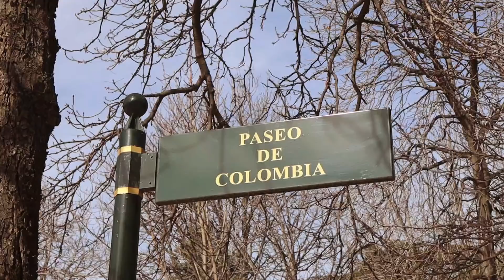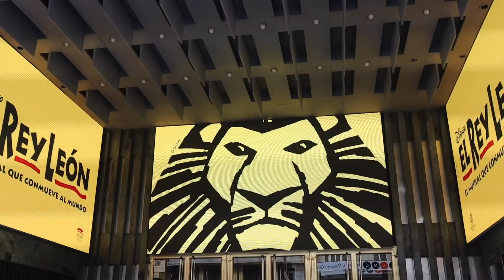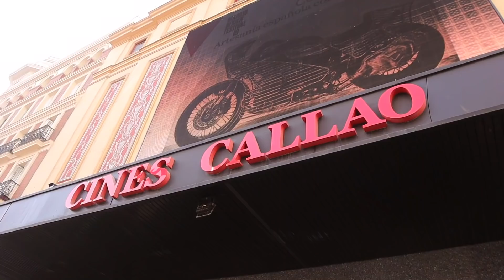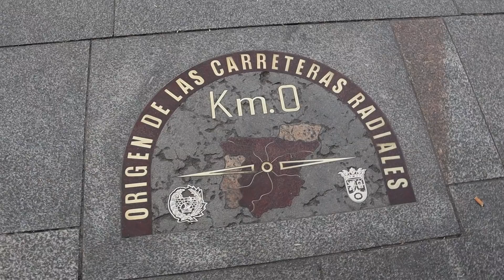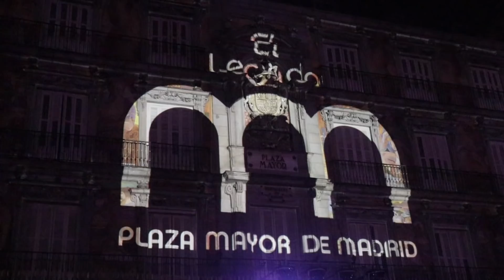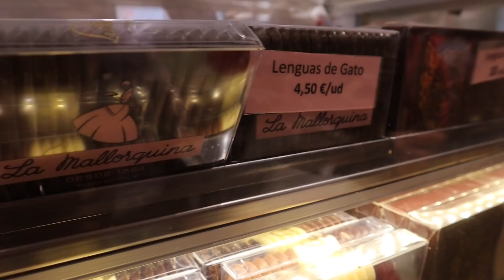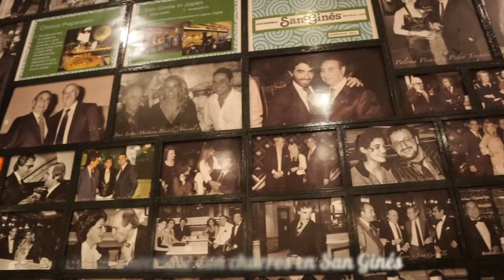TOP 10 COSAS IMPRESCINDIBLES que HACER en MADRID 👌🏻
¿QUÉ ver en Madrid? 💃 ¡Te cuento las cosas IMPRESCINDIBLES para hacer en tu Visita a MADRID!

👉🏻Mi cámara
👉🏻Mi micro
👉🏻Mi foco/luz